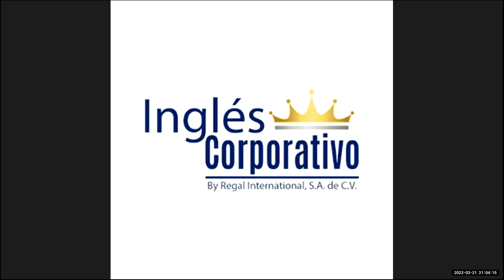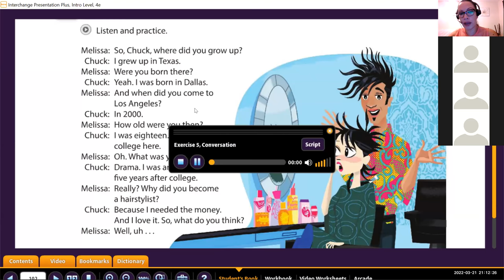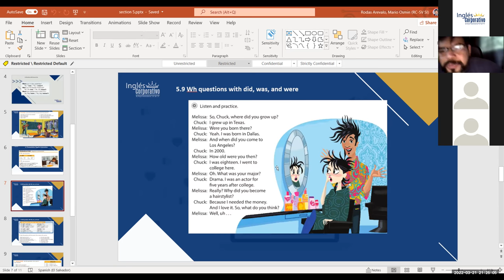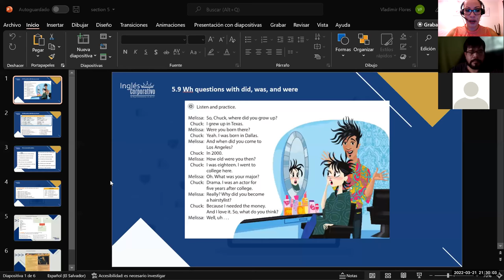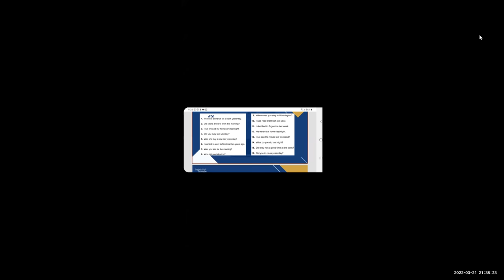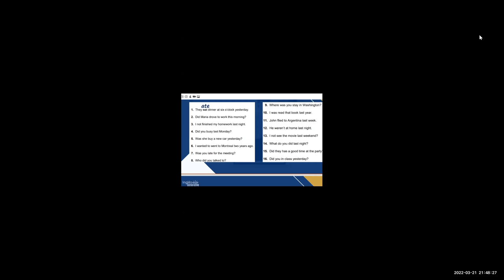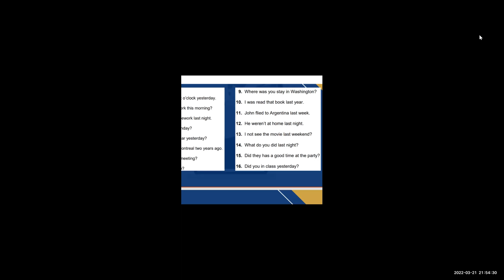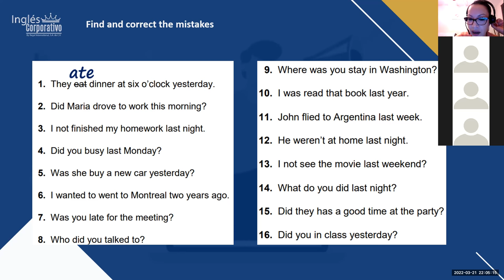Ingles Corporativo- Class 15 simple past review